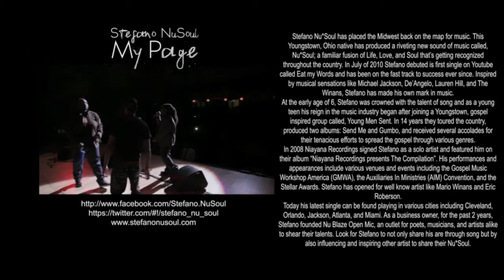Stefano NuSoul "My Page"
Stefano Nu*Soul Documentary, the meaning behind the man featuring "Would U B Mine" Live